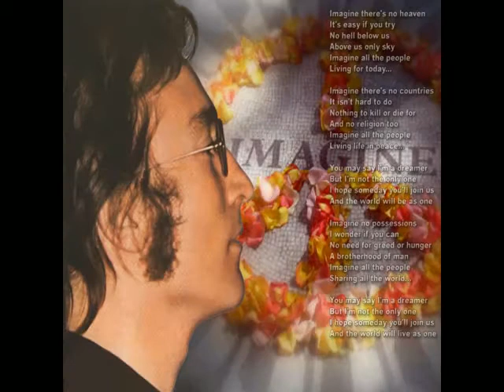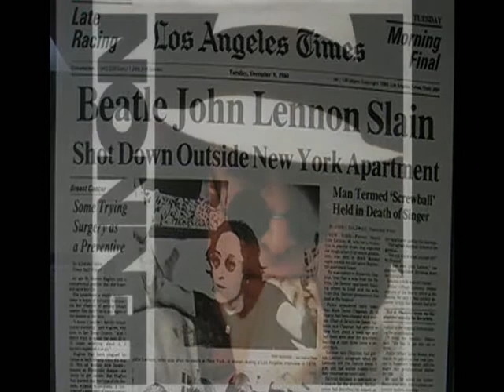John Winston Lennon the Legacy continues...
We heard the news today, oh boy...
30 years ago. Has it really been that long? The void is still so huge.
We miss you profoundly John.